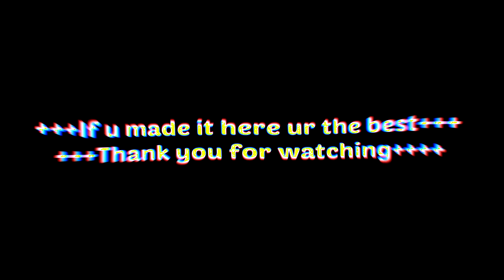The New SMITE GOD Charybdis is amazingly stupid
The new smite joust map is finally here... I mean the old one is here...